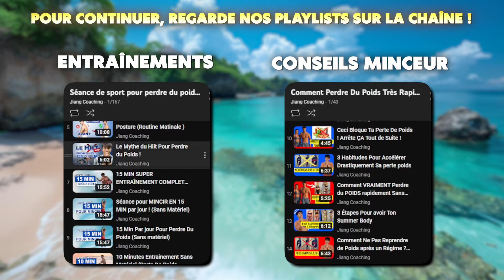10 Min Cardio Brûle Graisse Ultra Efficace - sans saut sans matériel !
10 Min Cardio Brule Graisse Ultra Efficace - sans saut sans matériel !

🎁 Nouvelle MasterClass Gratuite "Comment Perdre + 10 kilos après 30 ans sans cardio ni régime privatif